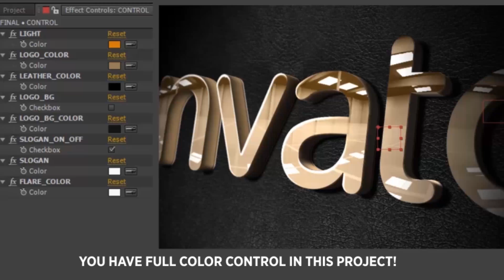3d Corporate Logo Opener | After Effects Project Files - Videohive template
3D Corporate Logo Opener Simple, 3D and clean corporate logo opener After Effects CC 2018 and Premiere Pro Project Great work for your next logo opener! No plugins required Universalized expressions, works in all ae languages! 3D opener without plug-ins! Reveal logo or text Full color and project control Easy customize Full HD resolution 1920×1080 Video tutorial included Music is here Free font link is included

download 3d Corporate Logo Opener | After Effects Project Files - Videohive template